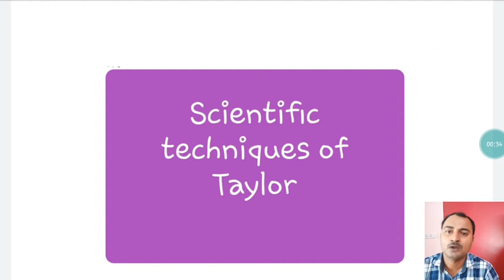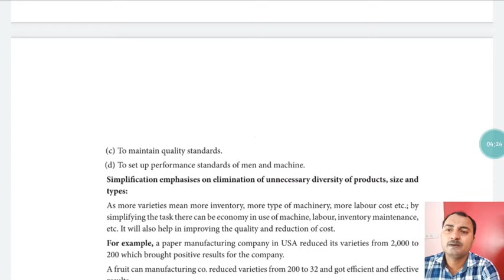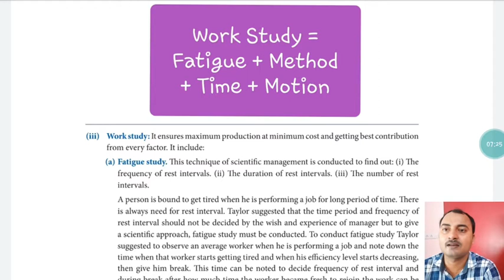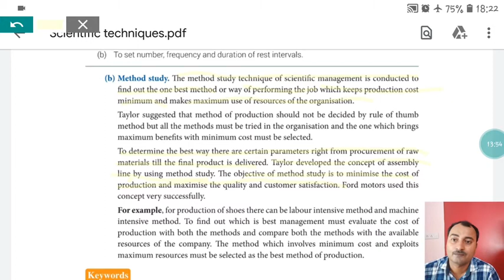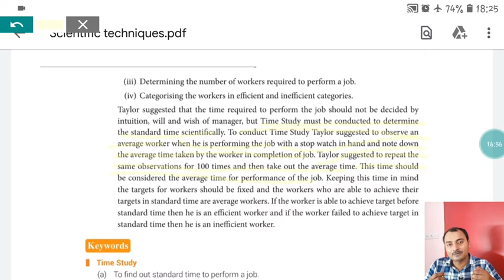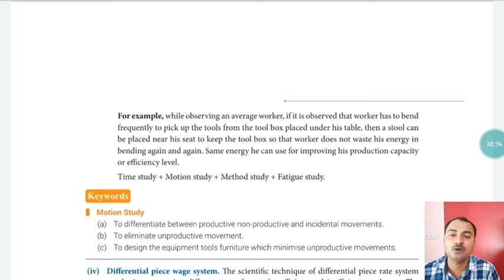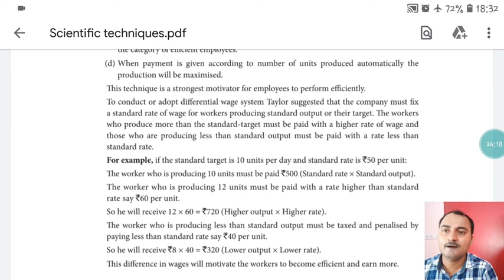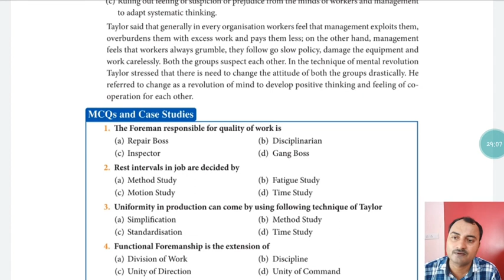Scientific techniques of Taylor |Work study | method study | motion study | fatigue study | & Others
Class 12th | Business studies | chapter 2 Principles of management